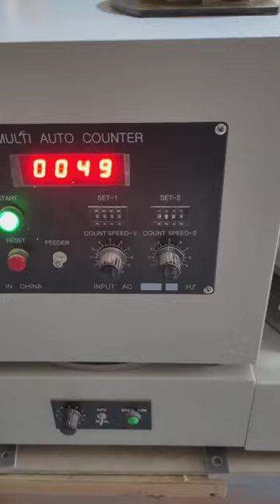Lemon seeds counter counting machine automatic (count, fill and package) for small tiny big seeds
Automatic Seed Counting Machine DC-3 can count various crops seeds, melon and vegetable seeds, tiny workpieces, pearls, medical particles, gemstone, screw nut, bearing balls, diamond, large and small items or objects, etc. It is designed by City University of Hong Kong and Zhengzhou University according to users’ requirements. It covers the advantages of the corresponding seed counters from Japan, USA, Switzerland, Germany, etc.

Main features:
1.World-leading counting technology
2.Adopting far-infrared area sensor, and the photosensitive area is 40mm×40mm, which is suitable for the sensitivity of all seeds. There will be no blockages or splashes.
3.Adopting automatic conversion between fast and slow speed, reasonably solve the contradiction between speed and accuracy, and ensure error-free counting (counting error of 0/1000)
4.DC-1: manual feeding, manual cup changing; DC-2: manual feeding every ten minutes, but automatic cup changing; DC-3: automatic feeding and automatic cup changing, and can arbitrarily set the quantity of each cup, improve the counting efficiency, reduce labor intensity.
5.Automatic discharging can avoid the operator constantly to feed to the vibrating plate.
6.The counting speed is fast. Millet counting can reach 2000 grains/min, and the wheat and rice counting can reach 1000 grains/min. Large-diameter vibrating plate, woolen injection molding, wear-resistant and corrosion-resistant, no need to replace in life.
7.Reasonable track adjustment mechanism ensures that the particles are not overlapped in a single row and is suitable for all crops without the need to replace the vibrating plate. There is an adjustable baffle at the exit of the bowl to adjust according to the diameter of the seeds (workpieces), only one seed (workpiece) at a time, not side by side, for all large and small seeds (workpieces).
8.This machine can run continuously for a long time without heating.
9.This machine adapts to a wide voltage range, AC110—250V (Export spec: 100V 230V 380V 440V).
10.DC-3 Automatic Seed Counting Machine is equipped with a counterweight device, which is sturdy, stable and low noise.
11.Long service life of the machine.
12.We provide you with 5-year quality warranty for our each seed counter! During the warranty period, if there is any quality problem, we should replace the machine for free by express in 5 working days!